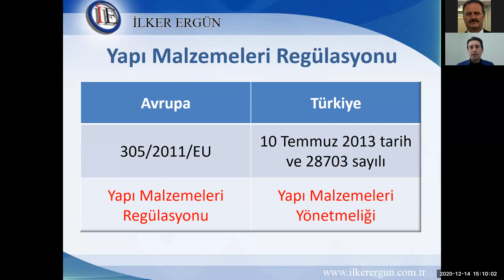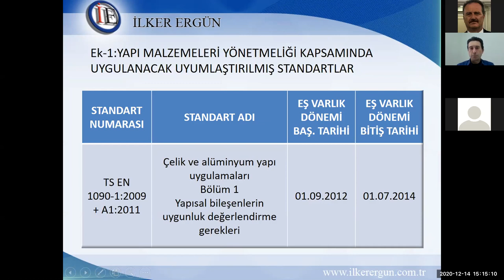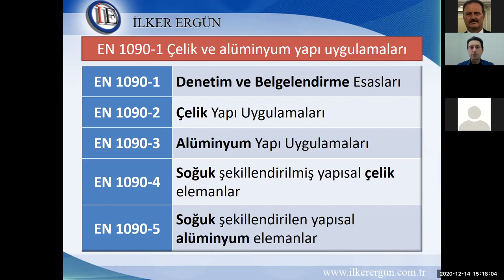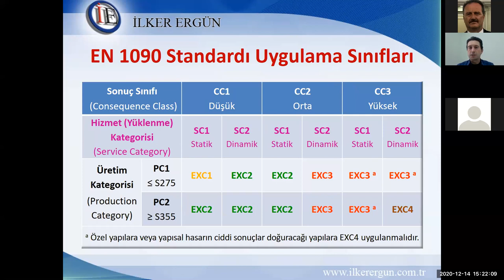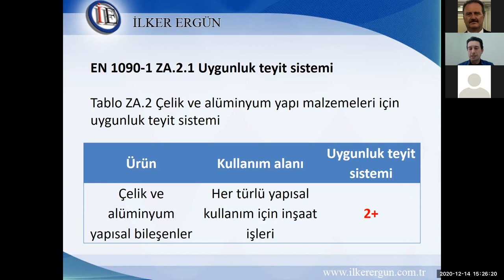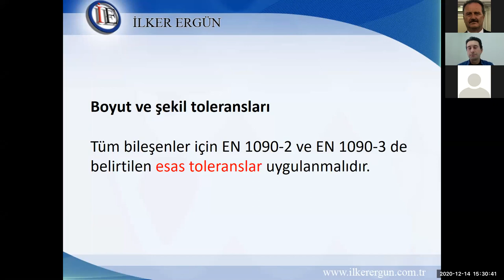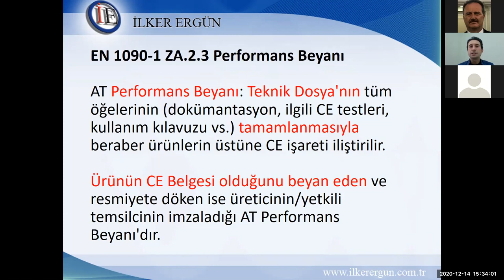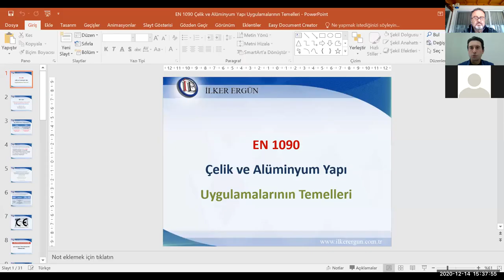TUCSA Online Seminer 21 - "EN 1090 Çelik ve Alüminyum Yapı Uygulamalarının Temelleri"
Sayın Sektör Paydaşımız,
TÜRK YAPISAL ÇELİK DERNEĞİ(TUCSA)'nin düzenlediği 21. webinar’da;  21. webinar’da; Makina ve Kaynak Mühendisi, Danışman, Denetçi Sayın İlker ERGÜN'ün yapacağı " EN 1090 Çelik ve Alüminyum Yapı Uygulamalarının Temelleri "    konulu ücretsiz sunumu ile 14 Aralık 2020 Pazartesi günü 15:00'de ZOOM üzerinden canlı yapılmıştı.